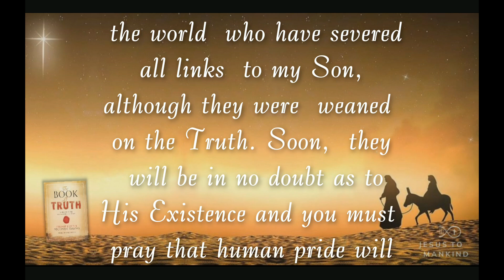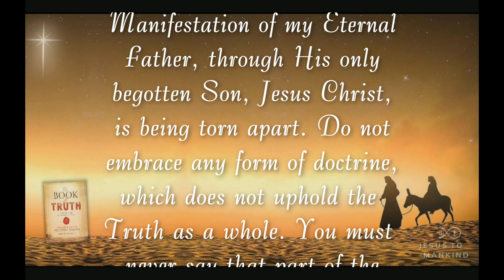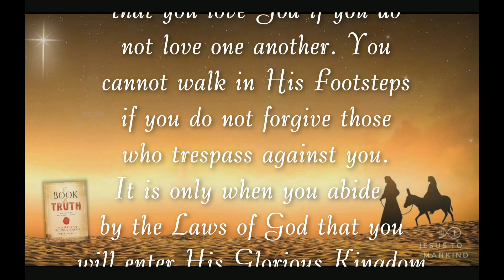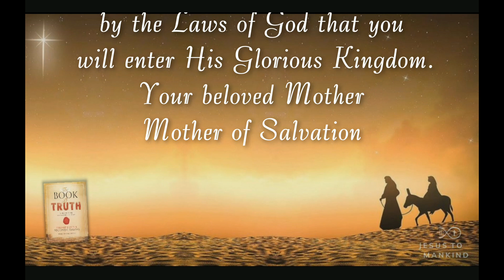Advent Calendar JTM Day 6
learn more about the Book of Truth at: fatherofloveandmercy.wordpress.com